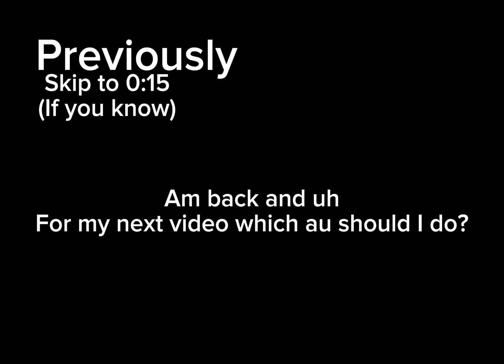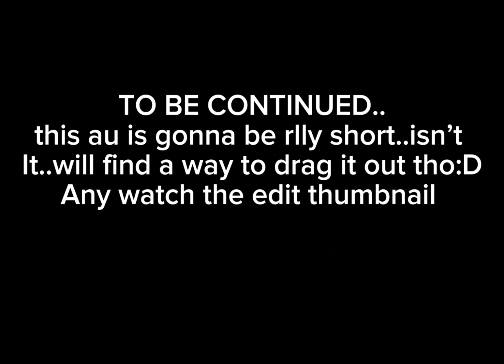The tored notes.. || God!kinda possessive! Sbi || s1 ep4 || people pls give title names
No facts today! Also I have no idea what am doing with the title

Do content of different fanfics(not my aus)